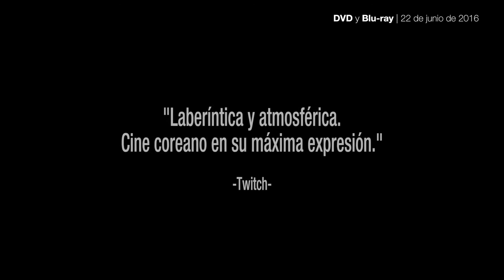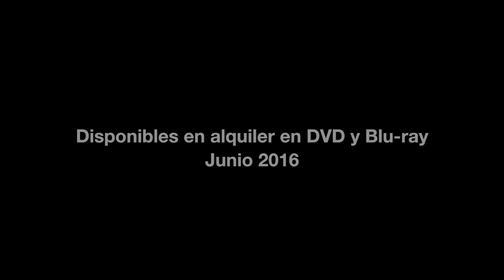Títulos disponibles en alquiler en DVD y Blu-ray en junio 2016 - Cameo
En junio en tu videoclub, no te las puedes perder.